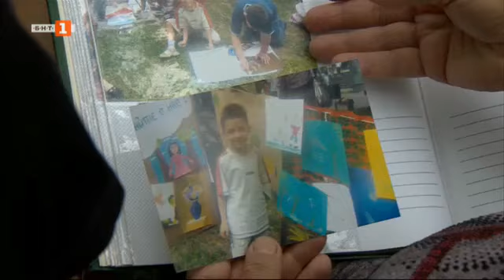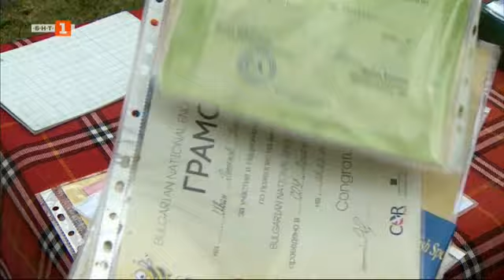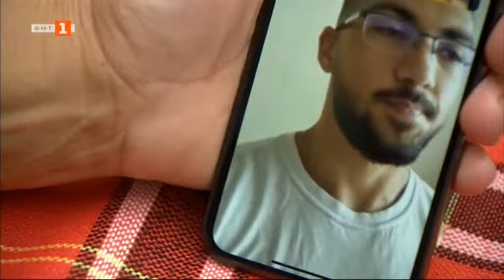Истории за приемно родителство, Малки истории – 08.09.2021 по БНТ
Гледайте предаването на Българската национална телевизия "Малки истории" на 8 септември.

Истории за приемно родителство. Димка и Славей от Павел баня, след като се пенсионират и вече не се налага да се грижат за биологичните си деца, решават, че имат още сили и обич да отгледат изоставено дете. Марина израства в дом без родители в Стара Загора. След като излиза от там, непознати ѝ помагат да си стъпи на краката, което поражда в нея желание да върне жеста и така отглежда като приемен родител момиченце с физически затруднения.